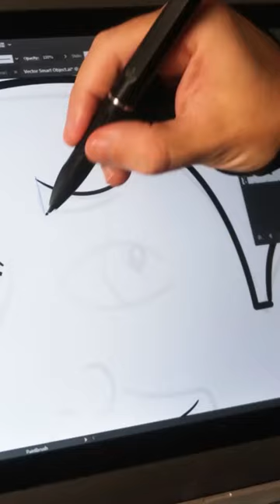DESENHANDO O CÁSSIO DO CORINTHIANS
Desenhando a caricatura do goleiro Cássio do Corinthians!
Arte: Homero e Vinicius Esteves

SIGA O TRAÇO NA REDES

Homero Esteves - designer e ilustrador